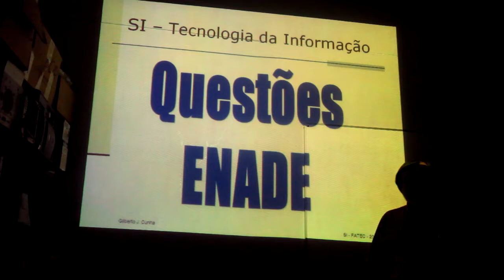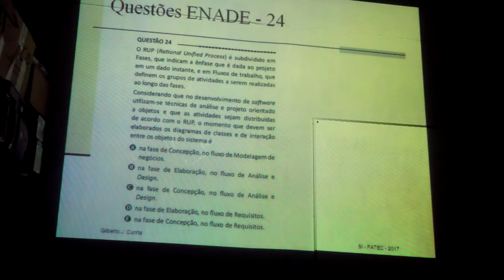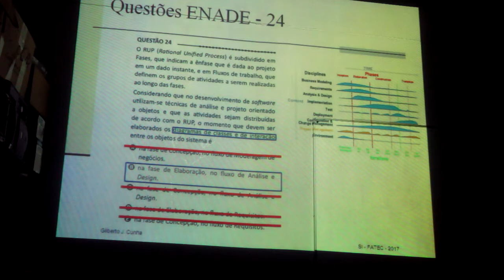QUESTÃO 1 ENADE ENGENHARIA DE SOFTWARE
ENADE 2014